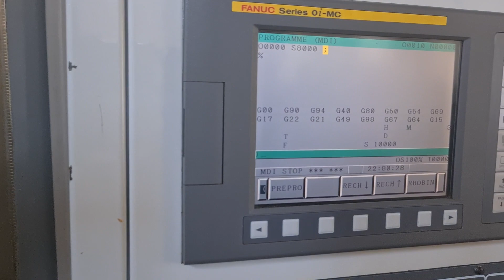Lot 1: Microcut Challenger V1000 Vertical Machining Centre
Closure of Precitech Due to Retirement

Apex Auctions - Supporting Companies Around the World to Buy, Sell & Manage Their Surplus Assets for Over 20 Years. Choose Apex as Your Trusted Partner.